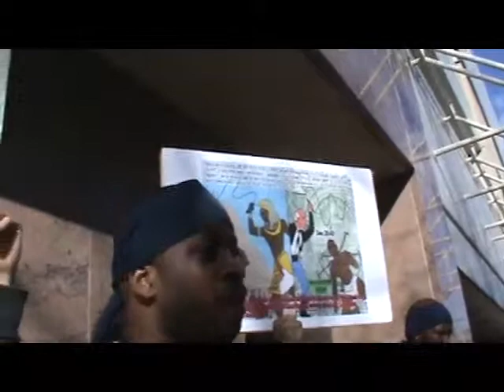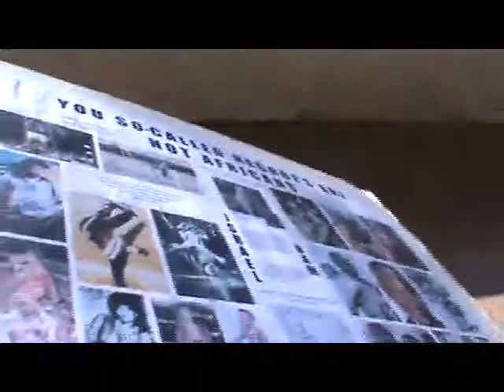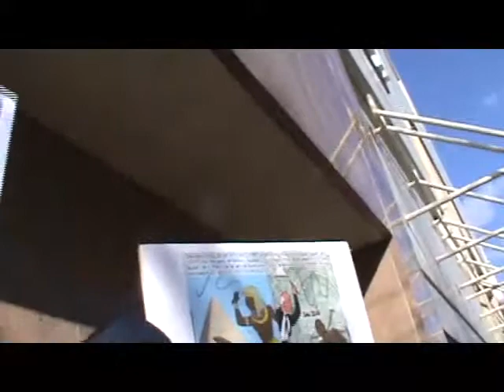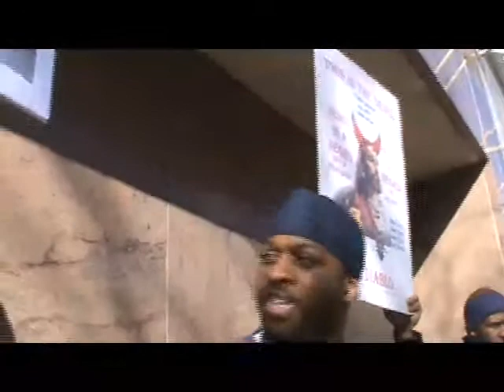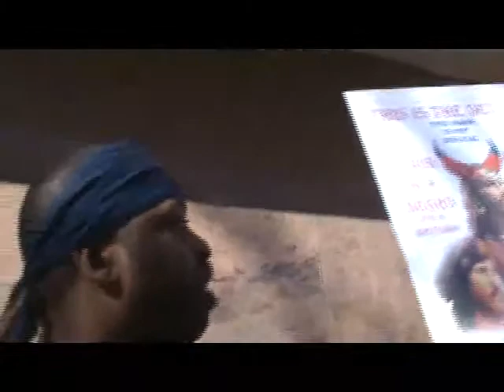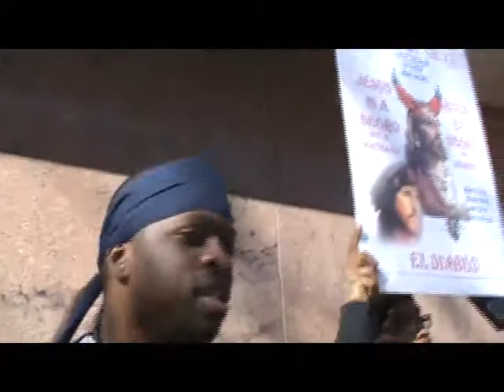PT6 EDOMS PRIDE JUDAHS MADNESS